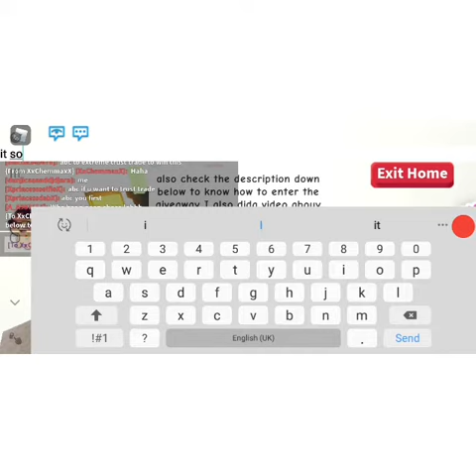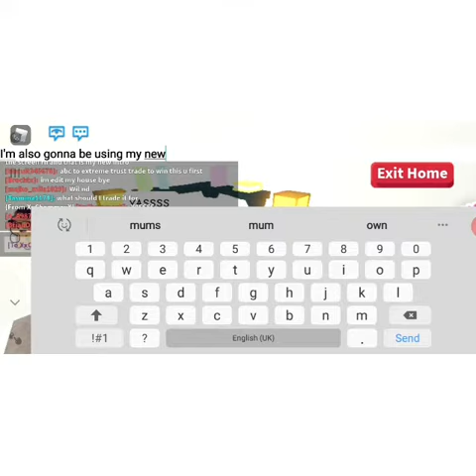DO U LIKE MY NEW INTRO AND OUTRO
And turn on those post notifications to be notified whenever I post a brand new video also on top of that comment why u would like to win a bee and your user